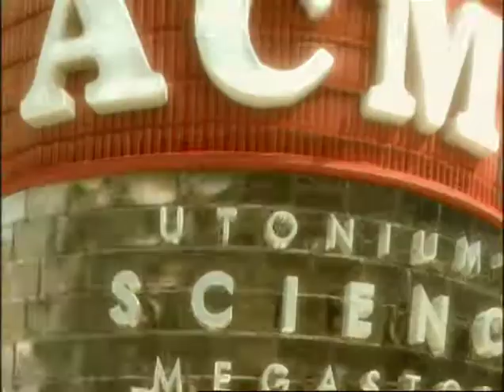Cartoon Network City Era Bumper #3